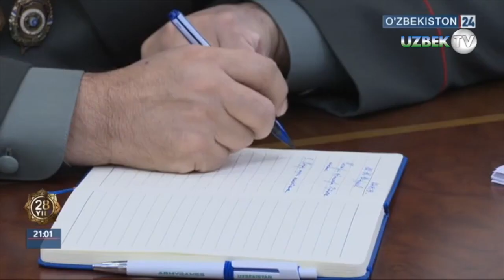Шавкат Мирзиёев давлат чегараларини қўриқлаш ва ҳимоя қилиш тизимига бағишланган йиғилиш ўтказди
Ўзбекистон Республикаси Президенти Шавкат Мирзиёев раислигида 27 август куни Ўзбекистон Республикаси Давлат чегараларини қўриқлаш ва ҳимоя қилиш тизимини такомиллаштириш масалаларига бағишланган ишчи йиғилиш бўлиб ўтди.
Тадбирда Ўзбекистон Республикаси Президенти Администрацияси, Президент ҳузуридаги Хавфсизлик кенгаши аппарати, Давлат хавфсизлик хизмати (ДХХ) раҳбарияти, шунингдек, ДХХ Чегара қўшинлари қўмондонлиги иштирок этди.
Ўзбекистон Республикаси Чегара қўшинлари фаолиятининг амалий натижалари кўриб чиқилди, давлат чегараларини қўриқлаш ва ҳимоя қилиш тизимини халқаро ва минтақавий хавфсизликка таҳдид солаётган замонавий хатарларни ҳисобга олган ҳолда янада такомиллаштиришнинг устувор вазифалари белгиланди.
Чегараларимиз хавфсизлиги ва дахлсизлигини ишончли ва кафолатли таъминлаш халқимизнинг тинч-осойишта ҳаёти, мамлакатимиз тараққиётининг гарови экани таъкидланди.
Минтақа мамлакатларининг чегара идоралари йўналишидаги халқаро ҳамкорлик изчил мустаҳкамланиб бораётгани, турли халқаро ташкилотлар билан биргаликда қўшма тадбирлар муваффақиятли ўтказилаётгани қайд этилди. Қўшни давлатлар билан ўтказиш пунктлари очилгани, янги ҳаво, темир йўл ва автобус қатновлари йўлга қўйилгани фуқароларнинг ўзаро борди-келдисининг ортишига хизмат қилмоқда.
Чегараолди ҳамкорликни фаоллаштириш юзасидан хорижий шерикларимиз билан эришилган келишувларнинг ўз вақтида ва сифатли амалга оширилиши устидан қатъий назоратни таъминлаш зарурлиги таъкидланди.
Йиғилишда бажарилган ишлар танқидий баҳоланиб, Ўзбекистон Республикаси Давлат чегараларини қўриқлаш ва ҳимоя қилиш тизимининг самарадорлигини янада ошириш юзасидан мутасадди тузилмалар раҳбарларига аниқ топшириқлар берилди.